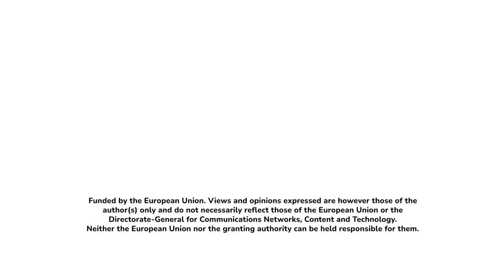Wealth building isn't for the poor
No worries, we aren't as constipated as the Suez Canal, the show is just taking a break this week.